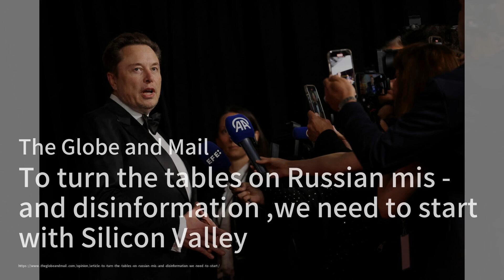Vivo出售印度工厂股份？塔塔集团有意收购；瑞士哲学家起诉前中国学生涉嫌剽窃；车祸亡魂的“冥婚”：传统与现代的碰撞：中國簡報20240617